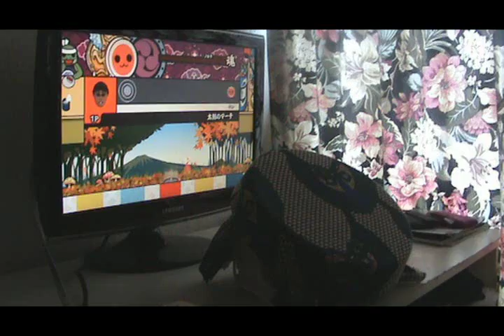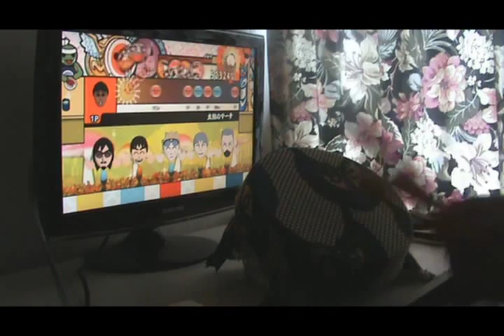taiko drum master/no tatsujin wii - taiko march - oni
my first video of an oni song as promised
now i have vids from every difficulty and now i'm trying to focus on all hard ones still i think normal is hard en jeah sometimes easy can be a pain in the ass too but still i think i did this pretty ok